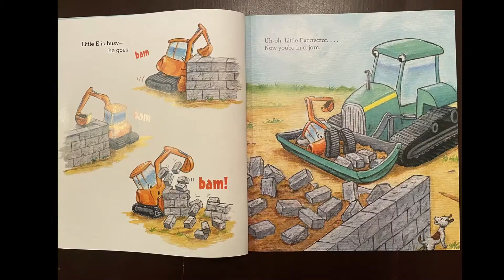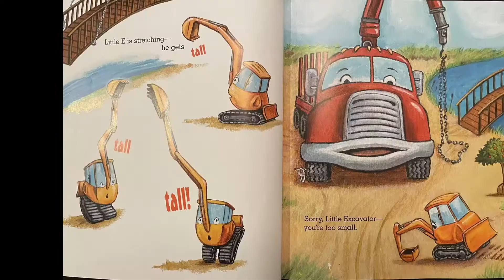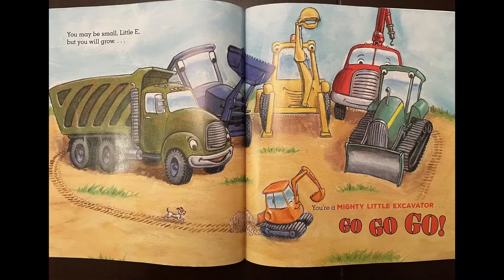Daniel reads Little Excavator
Daniel reads Little Excavator for Zoe`s birthday